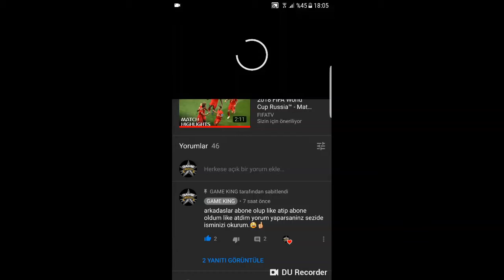England 🇬🇪 🆚️ 🇨🇴 Colombia Fifa World Cup Match 5